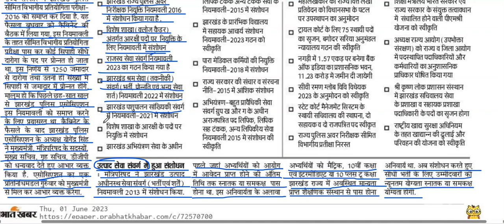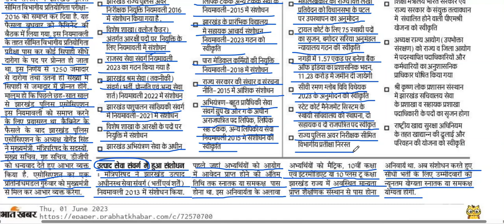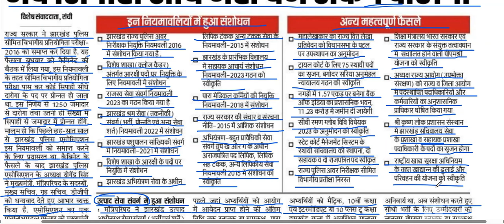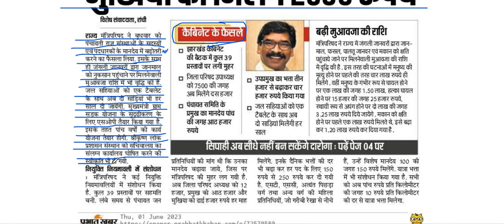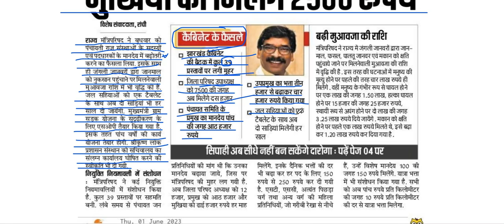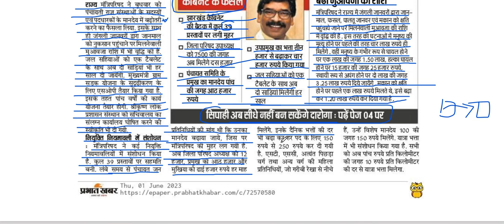झारखंड कैबिनेट का फैसला अब सिपाही सीधे नहीं बन सकेंगे दारोगा, कई नियमावली में फेरबदल#jharkhandnews